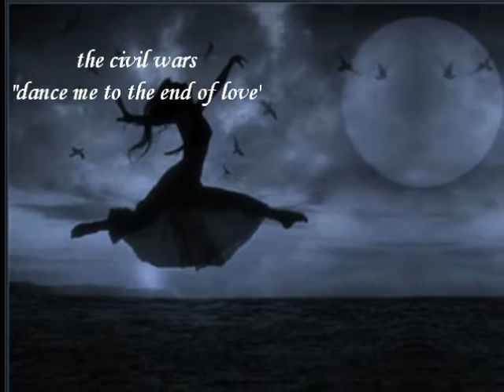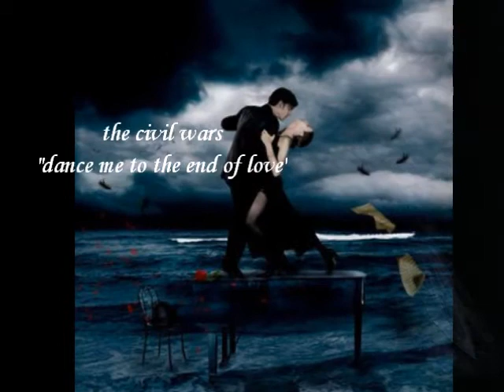The Civil Wars - Dance Me To The End Of Love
ΑΠΟΠΟΙΗΣΗ: Το βίντεο δεν φτιάχτηκε με σκοπό το κέρδος, δεν επιθυμώ να επωφεληθώ απο τα πνευματικά δικαιώματα των δημιουργών, αυτά όλα ανήκουν στους ιδίους τους δημιουργούς τους, το βίντεο αυτό είναι μονο για διασκέδαση

Το «Dance Me To The End Of Love» δεν είναι ένα κομμάτι γραμμένο για εpαστές, αλλά ένα ξόρκι για τον θάνατο. Ένας τρόπος για να λυτρωθούν οι ψυχές εκείνων που βίωσαν την κτηνωδία στα κρεματόρια των ναζί. Το τραγούδι περιέχει τις κραυγές αγωνίες όλων όσων βίωσαν το παράλογο μαρτύριο της εξόντωσης των Εβραίων και, πιο συγκεκριμένα, είναι εμποτισμένο με τηνμυρωδιά των καμένων σωμάτων των ανθρώπων που χάθηκαν άδικα, στην παράδοξη εξόντωση που επέβαλε η ναζιστική Γερμανία.

Το συγκεκριμένο τραγούδι εξιστορεί τη φρικτή απαίτηση να παίζουν μουσική μέσα στους διαδρόμους των στρατοπέδων οι ίδιοι οι μελλοθάνατοι, την ώρα που από μπροστά τους περνούσαν άλλοι συγκρατούμενοί τους για να περιμένουν στην ουρά του Άουσβιτς το φρικτό τους τέλος: να καούν στα κρεματόρια. Έτσι, ενώ άλλοι βάδιζαν προς τον θάνατο, έβλεπαν τους επίσης εξαθλιωμένους συγκρατούμενούς τους να τραγουδούν, εξαναγκασμένοι από τους ναζί. Το «Dance Me To The End Of Love» μιλά για έναν χορό μέχρι το τέλος της ύπαρξης.

Γεννήθηκε από τον θάνατο, για να υμνεί τον έpωτα και τη ζωή. Όπως εξομολογήθηκε κάποτε ο δημιουργός του, Leonard Cohen, ο σπόρος που γέννησε το έργο του ήταν ότι γνώριζε πως ήταν γεγονός ότι δίπλα στα κρεματόρια, σε ορισμένα στρατόπεδα συγκέντρωσης, υπήρχε μια ομάδα μουσικών, οι οποίοι ήταν υποχρεωμένοι να παίζουν κάθε φορά που η λάμβανε χώρα η διαδικασία της φρίκης.

Φυσικά και τους μουσικούς τους περίμενε το ίδιο τέλος. Έτσι λοιπόν, μέσα από τον χορό, υπό τους ήχους ενός «φλεγόμενου βιολιού» («Dance me to your beauty with a burning violin»), ο κόσμος έφευγε από τη ζωή και πήγαινε να αναζητήσει την παντοτινή ειρήνη.